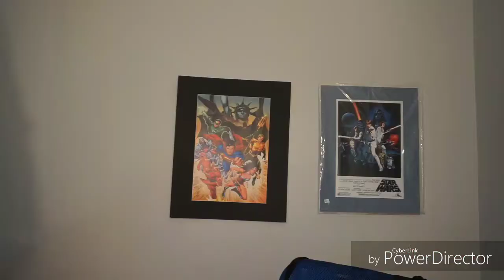GROUDON & STAR WARS THE LAST JEDI! NO SPOILER JUST MOVIE OPINION :) Pokemon Go!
Have you Joined the TnD SQUAD? GROUDON & quick Star Wars The Last Jedi movie opinion! NO SPOILER! For more ta11ndark material swing by my Instagram, Facebook and Twitter anytime!